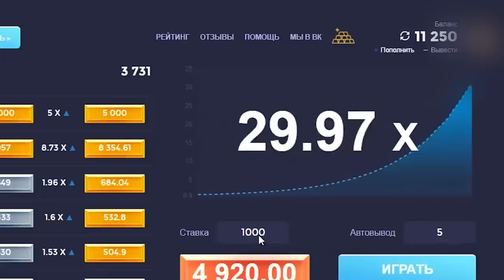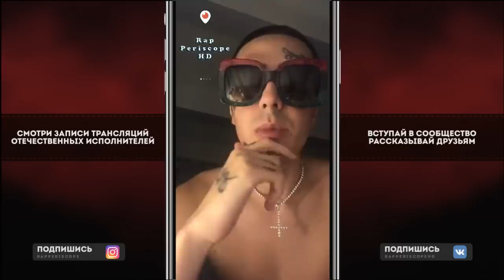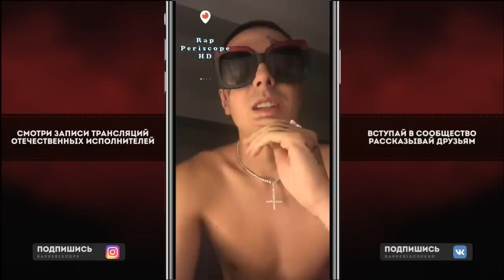Face о аресте Хаски, Oxxxymiron, Баста, Noize MC, Big Baby Tape, Gone.Fludd